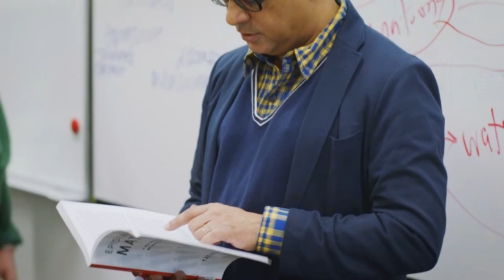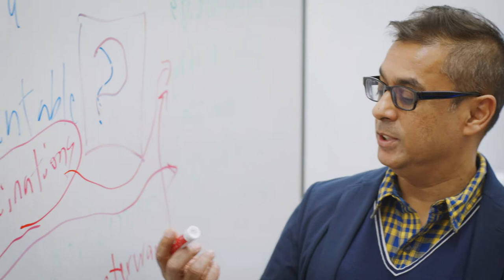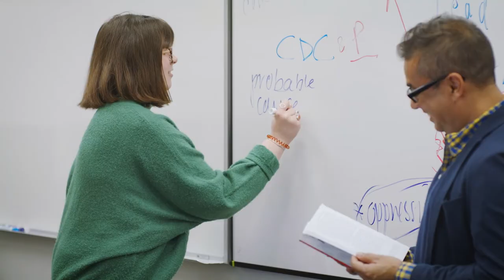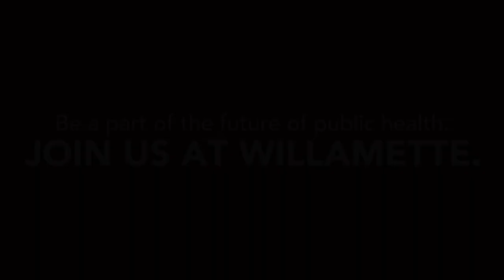$6 million gift launches Public Health Program at Willamette University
Thanks to a $6 million endowed gift from FamilyCare Health and the Heatherington Foundation, we’re taking Willamette’s Public Health program to the next level, with scholarships, internships and more.

Public Heath program at Willamette: willamette.edu/cla/public-health/index.html

Willamette admissions: willamette.edu/admission